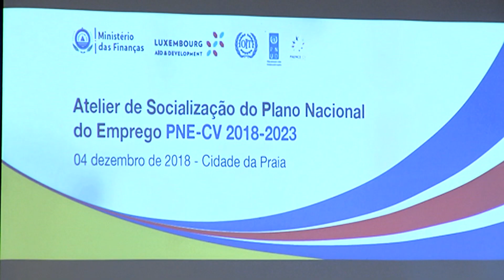PLANO NACIONAL DE EMPREGO VISA QUEBRAR CICLO VICIOSO DO DESEMPREGO ENTRE OS JOVENS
Vice-primeiro-ministro diz que é necessário criar condições de acesso dos jovens à formação profissional, para quebrar o ciclo vicioso do desemprego e da pobreza em Cabo Verde.

        👉🏼👉🏼 Curtam também 👆🏼👆🏼👆🏼